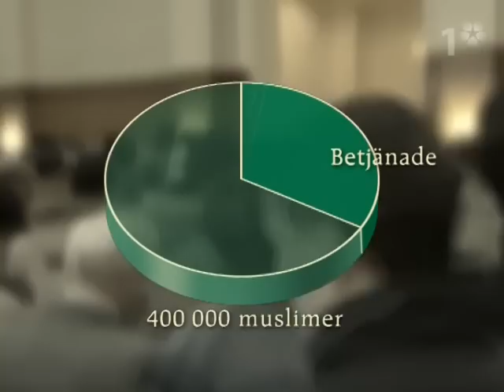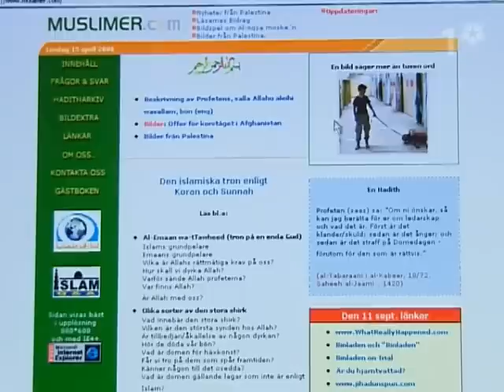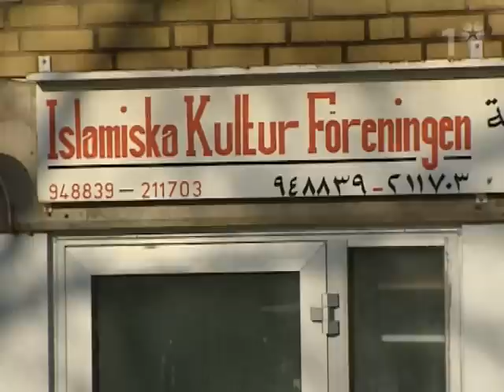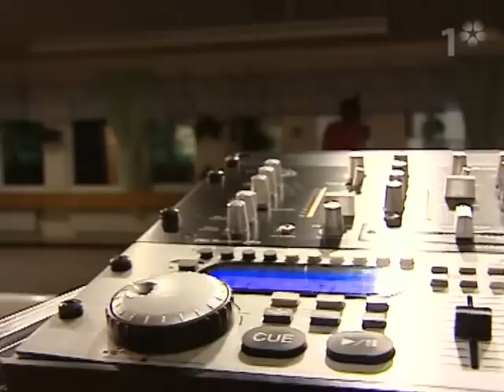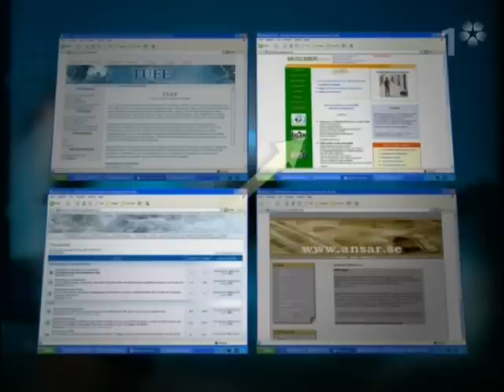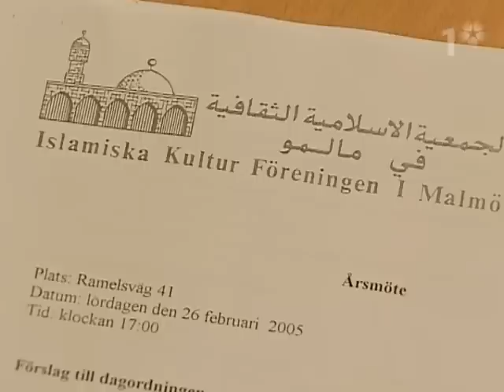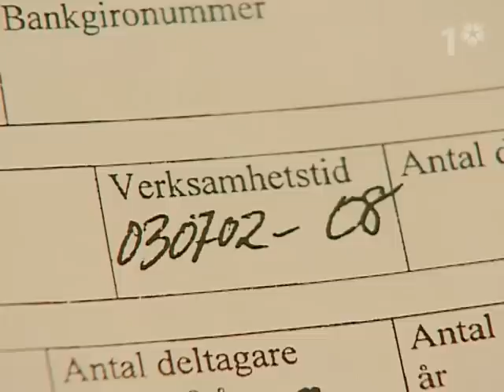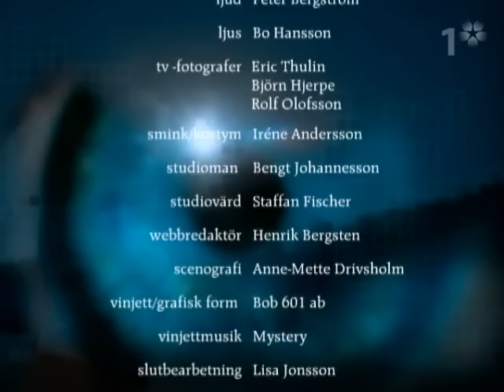Uppdrag Granskning - Islam Och Integration (2007)